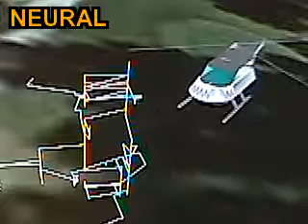Neural vs. PID feedback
Flights using the current state of PID & neural feedback are replayed in Goog Earth for comparison.